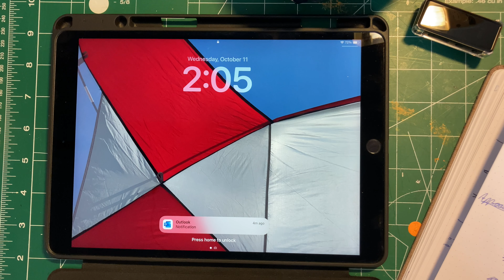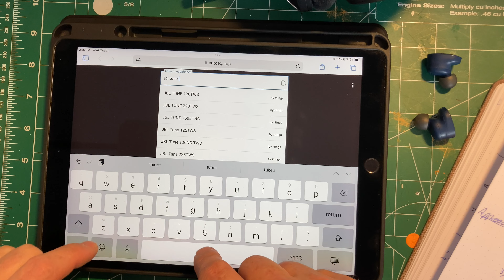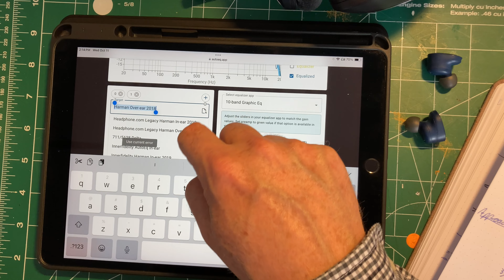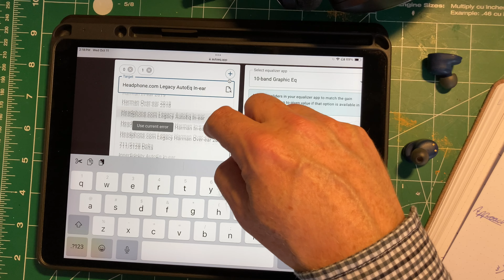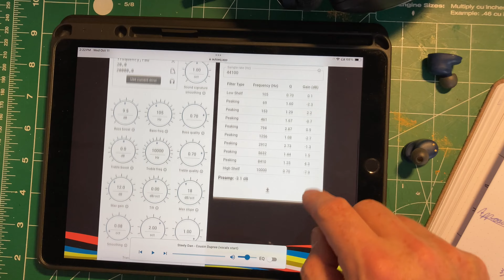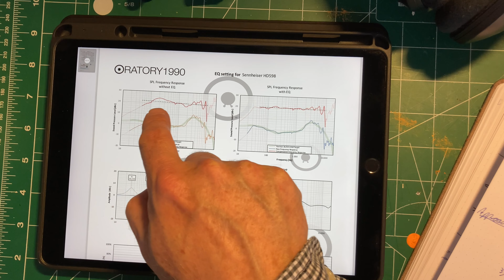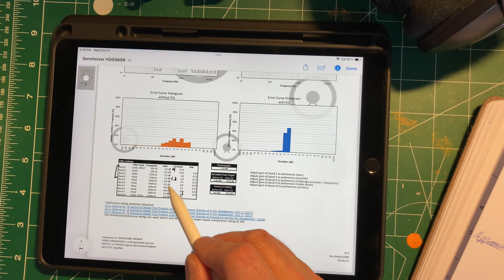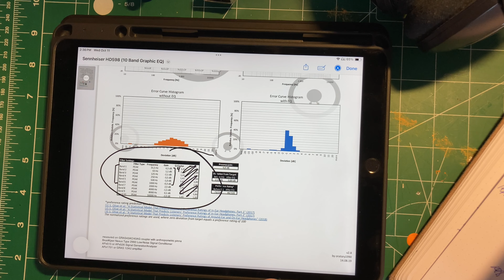My Approach to EQing Headphones and IEMs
Video #210